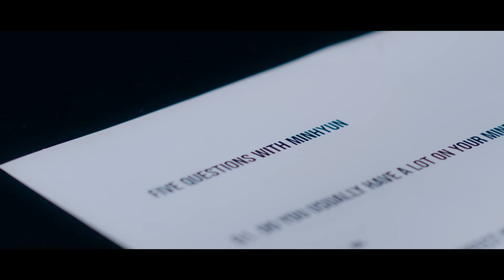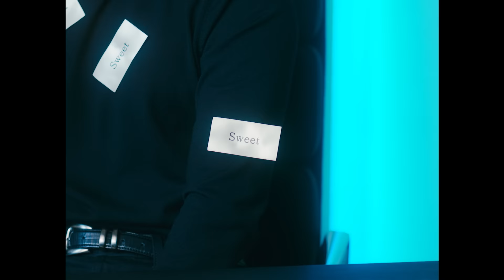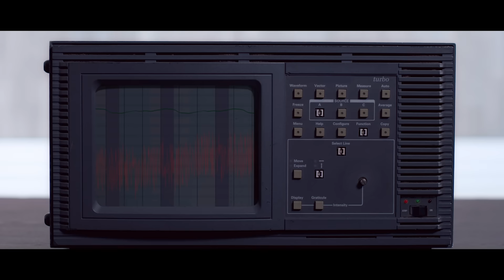황민현 (HWANG MIN HYUN) [Truth or Lie] Highlight Medley : BeLIEve what you want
황민현 (HWANG MIN HYUN) 'Truth or Lie' - 1st MINI ALBUM
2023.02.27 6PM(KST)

Credits:
PRODUCTION｜RIGEND FILM

DIRECTOR｜JOOAE KIM
PD｜HANUL NA
AD｜MINHEE LEE, XIMIN OH
PA｜DOHYUN LEE, JIHWAN CHOI, KIWON SEO, JAYFEEL LEE, INCHANG SONG

EDIT｜JOOAE KIM
CG｜RIGEND FILM
2D｜MINHEE LEE, JOOAE KIM
ILLUST｜IF

DOP｜JAEHWAN RYU (ATOD)
SEUNGJONG LEE, BYEONGGU SONG, YOUNJI CHOI

DIT｜JUHWAN JEON

GAFFER｜BYUNGJU PARK
MINWOO YANG, GIBEOM KIM, WOOHEYONG JEONG, MINSEONG KIM, SEONGHYEON HEO
SANGHYEON KWON

ART｜YE SEUL LEE
SOYEON LEE, MOONHYUK CHOI, SUNGHYEOK SONG

Connect with HWANG MIN HYUN